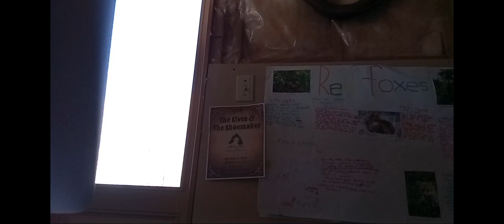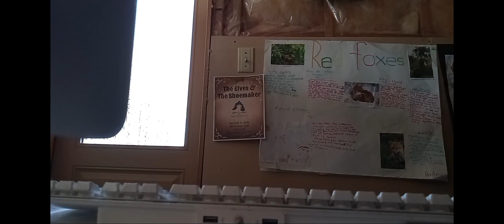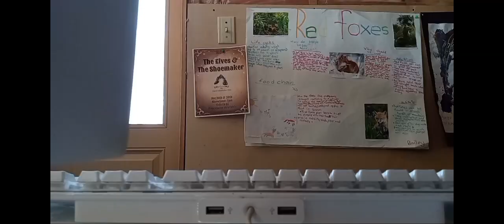How my cat blew up Death star 3 solar smash bad but silly film